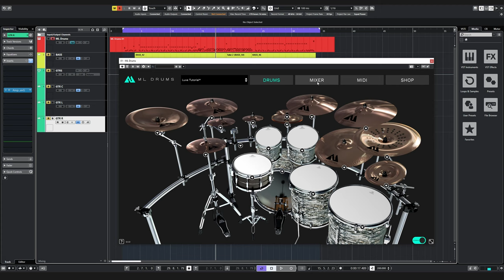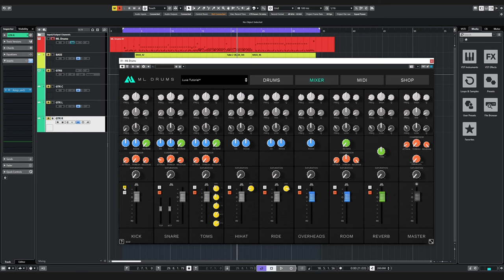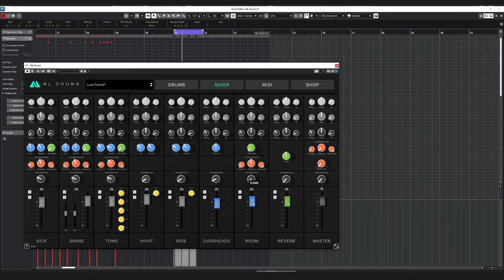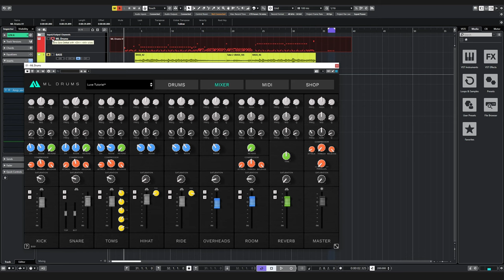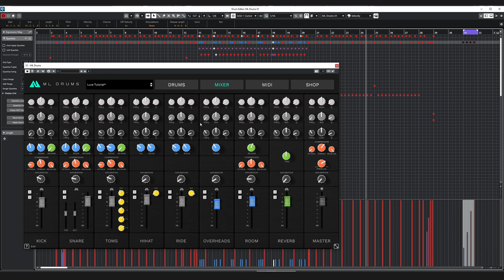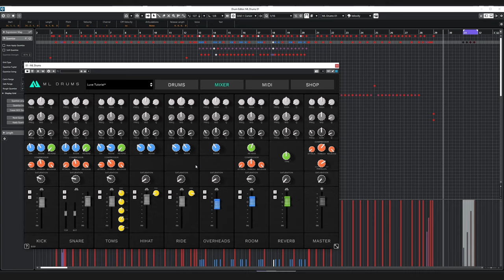How To Mix ML Drums: Volume, Compression & Saturation (... no EQ needed)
ML Drums is a modular drum sampler platform where the initial release comes with a free drum kit. Continue expanding the kit to your liking by purchasing the add-ons you are interested in. You can start expanding the kit with ML Drums Essentials and ML Drums Luxe.

0:00 Intro
0:14 High Quality Source Tones
3:07 Start With Nothing On
5:42 Kick Drum Mixing
16:22 Snare Drum Mixing
25:00 Tom Drum Mixing
26:58 Volume Balancing Drums
37:45 Room & Overhead Track Realism
40:20 Less Is More
42:30 Reverb & Parallel Compression
46:32 Final Summary